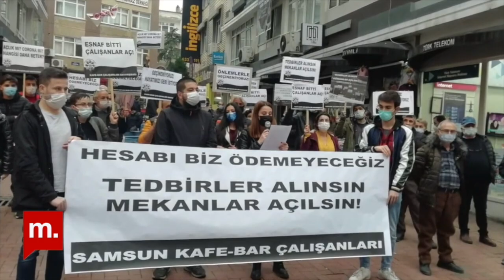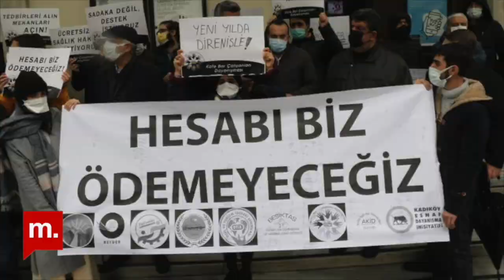CHP Antalya Mv Çetin Osman Budak: "Gıda fiyatlarından esnafı sorumlu tutmak akıl alır gibi değil"